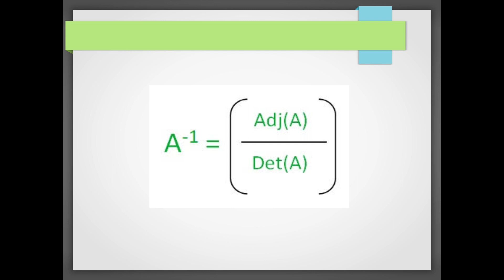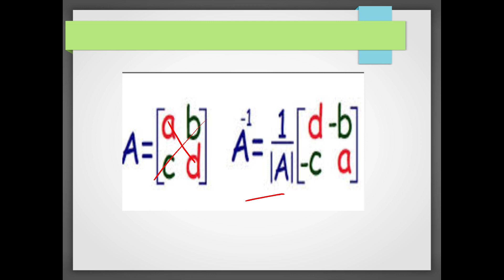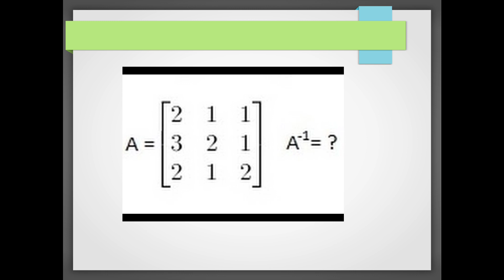Shortcut Method to Find the inverse of a 3x3 Matrix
Shortcut to find the inverse of a matrix.
useful for technical kerala psc exams, ssc je, rrb je.